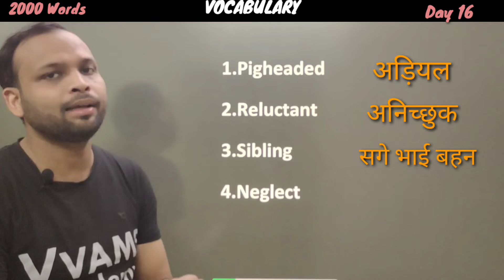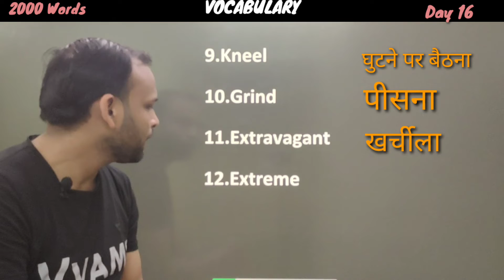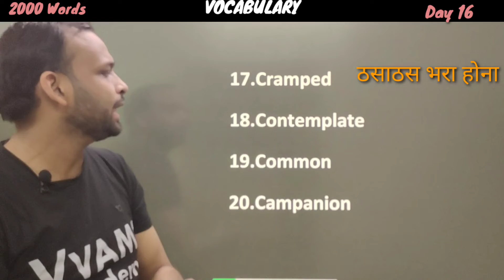2000 daily Spoken Words🔥|Series(Day 16) | Give your 5 min. daily and see the results🔥| Mohit Jain